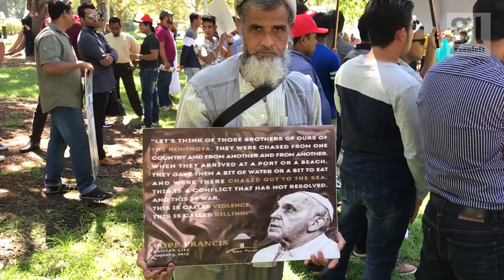Australians rally for justice, against Rohingya genocide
There were multiple protests on March 17 in Sydney as Australia hosted the Association of South East Asian Nations (ASEAN) 2018 Summit. Australia is not a member of ASEAN but its government was keen to cosy up to the leaders of several undemocratic governments.

While the ASEAN leaders gathered within the boundaries of Darling Harebour (declared a protest no go zone) the Summit there were protests elsewhere in the city around human rights in Cambodia, Vietnam, Myammar, Malaysia, Indonesian and the Philippines.

Part of the protests involved over one hundred Rohingya community members from Sydney, Melbourne and Brisbane protested Myanmar leader Aung San Suu Kyi who has presided over an ethnic genocide of the Rohingya. Over 90 % of the community has been killed - with an estimated 43,000 people killed in a three month operation in August and September of 2017.

Protesters condemned the Australian governments funding for 2017/2018 of the Myanmar militia.